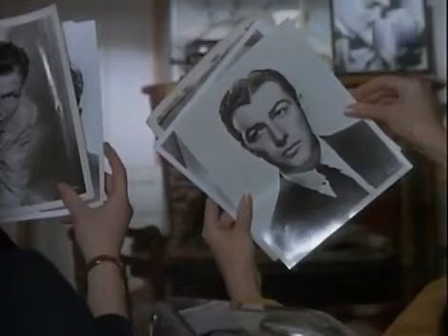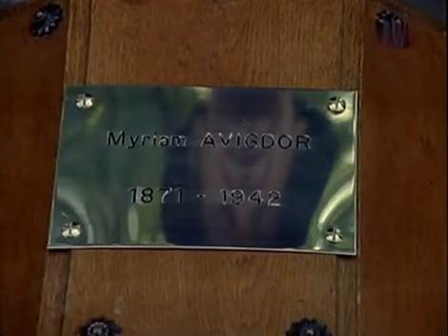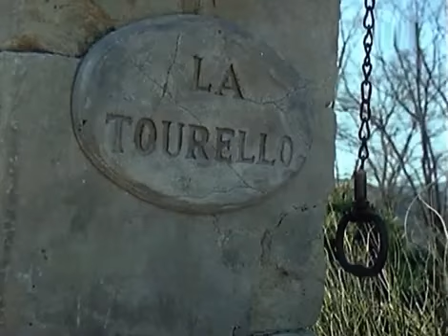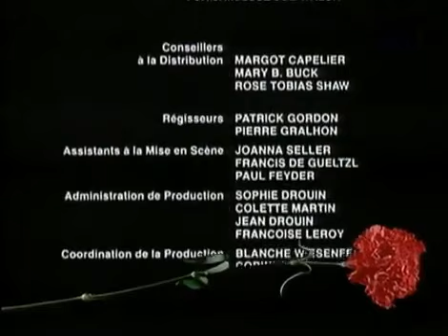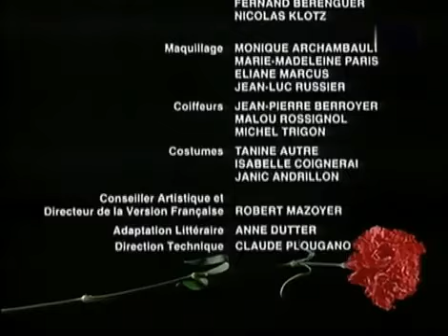l'amour en héritage 3ème épisode - film dramatique années 1984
synopsis : 1925. Maggy Lunel, une jeune femme  quitte sa province natale et s'installe à Paris dans l'espoir d'y devenir modèle. A Montmartre, elle fait la connaissance d'un jeune peintre, Julien Mercuès, qui lui demande de poser nue. Maggy refuse. Ulcéré, Mercuès la chasse. Tout Montmartre se moque de l'infortune de Maggy. Kate Browning, une richissime Américaine, dispose d'autres arguments pour s'attacher le peintre. Elle lui organise une exposition, dont le succès est immense. Voici Mercuès lancé. Paula Deslandes, la meilleure amie de Maggy, lui conseille alors d'oublier l'artiste et de prêter une oreille attentive aux propositions d'un banquier américain, Perry Kilkullen...